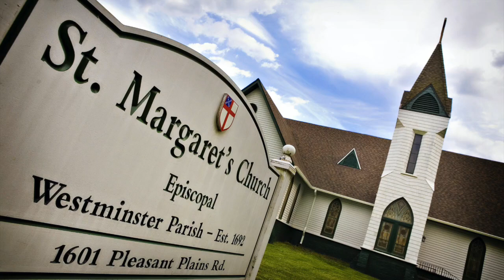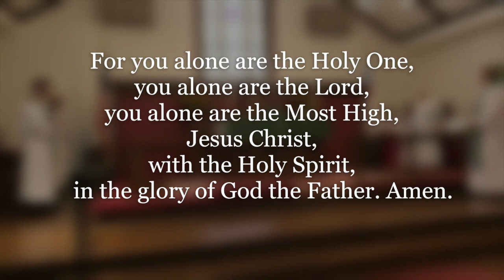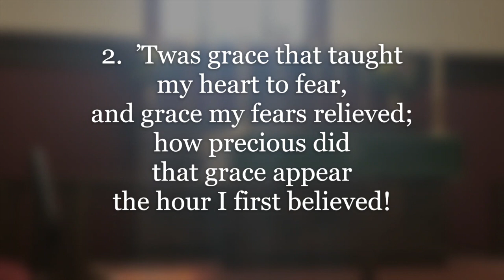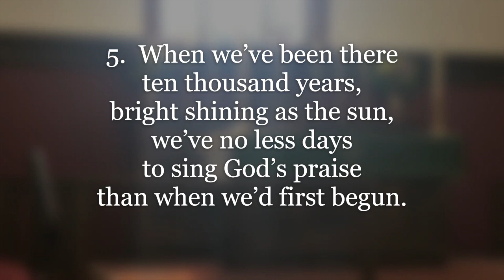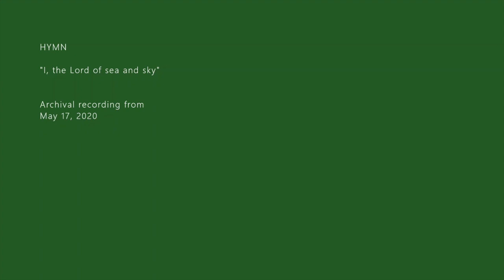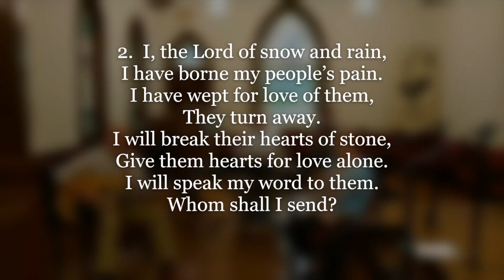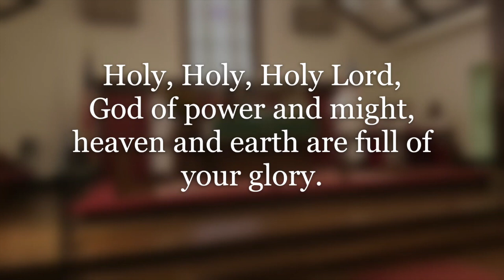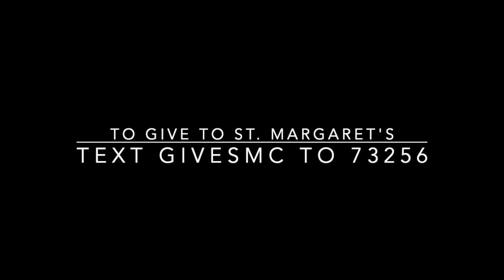Service on August 16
Morning service at St. Margaret's Church of Annapolis on August 16, 2020.